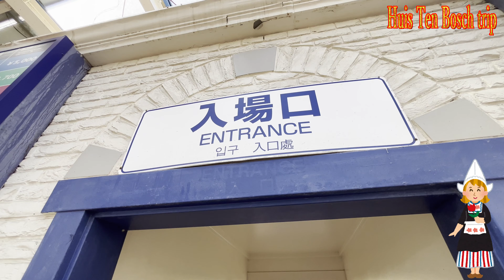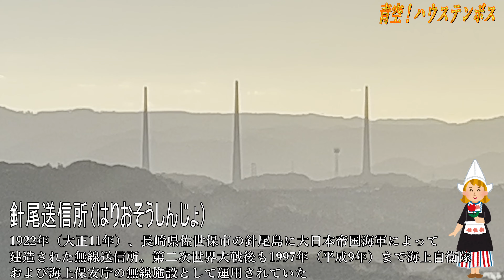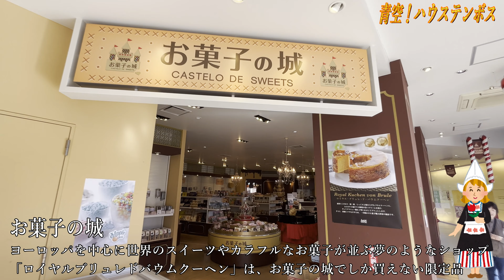【再発見】ハウステンボス 青空広がる一日をスケッチ！広大な敷地に広がる17世紀オランダの街。6kmの運河で彩られる青空バックの幻想的な光景。アミューズメント、ショッピング、美しい花々で心躍ります！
【HTB】ハウステンボスは、東京ドーム33個分の広大な敷地に17世紀オランダの街並みを再現したウォーターフロントリゾート。全長6kmの運河が船を行き交わり、アミューズメント・ミュージアム、ショッピング、レストランが充実。四季折々の花々が咲き誇り、夜になると街全体が美しいイルミネーションに包まれています。
Huis Ten Bosch is a waterfront resort that recreates a 17th century Dutch townscape on a vast site the size of 33 Tokyo Domes. A 6 km long canal carries ships, and there are plenty of amusement museums, shopping, and restaurants. Flowers bloom throughout the year, and at night the entire city is covered in beautiful illuminations.
Huis Ten Bosch 是一家海濱度假勝地，佔地 33 個東京巨蛋大小，再現了 17 世紀的荷蘭城鎮景觀。 6 公里長的運河通行船隻，還有許多遊樂博物館、購物中心和餐廳。一年四季鮮花盛開，夜晚整個城市都被美麗的燈光所覆蓋。

ハウステンボス（オランダ語: Huis Ten Bosch）は、長崎県佐世保市にあるテーマパーク。略称はHTBまたはテンボス。オランダの街並みを再現し、テーマはヨーロッパ全体。東京ディズニーリゾートの1.5倍の敷地面積で、単独テーマパークとして日本最大。ドラマ・映画・CMなどのロケ地としても使われています。佐世保市の町名にもなっており、所在地の住所は「佐世保市ハウステンボス町（まち）1-1」です。
[Huis Ten Bosch]
Huis Ten Bosch (Dutch: Huis Ten Bosch) is a theme park located in Sasebo City, Nagasaki Prefecture. The abbreviation is HTB or Ten Bosch. It recreates the streets of the Netherlands, and the theme is all of Europe. With a site area 1.5 times that of Tokyo Disney Resort, it is the largest independent theme park in Japan. It is also used as a filming location for dramas, movies, commercials, etc. It is also the name of the town of Sasebo City, and its address is 1-1 Huis Ten Bosch-cho, Sasebo City.
[Huis 十博世]
Huis Ten Bosch（荷蘭語：Huis Ten Bosch）是位於長崎縣佐世保市的主題樂園。縮寫為 HTB 或十博世。它再現了荷蘭的街道，主題是整個歐洲。佔地面積是東京迪士尼度假區的1.5倍，是日本最大的獨立主題樂園。也被用作電視劇、電影、廣告等的拍攝地。也是佐世保市的町名，地址為佐世保市惠斯十博世町1-1。

【名称】
「ハウステンボス」（Huis Ten Bosch）は、オランダ語で「森の家」。「Huis」が「家」、「Ten」が「の」あるいは「〜にある」、「Bosch」が「森」です。オランダのベアトリクス王女が住む宮殿の一つ、ハウステンボス宮殿（Paleis Huis ten Bosch）を再現した事から名付けられました。オランダ語の慣用例に基づいた「Huis Ten Bosch」のカナ転写は「ハウス・テン・ボス」。現代のオランダ語では「bosch」という言葉は「bos」として書かれ、「ten」という場所を示す文法的な表現 (te + den) はもう使われていないそうです。

【旅行会社の紹介から】
東京ドームの33個分という広大な敷地に17世紀のオランダの街並みが再現されたウォーターフロントリゾート。ハウステンボスとは、オランダ語で「森の家」という意味。街には船が行き交う全長6kmの運河が走り、様々なアミューズメント・ミュージアム施設をはじめ、ショッピングや、レストランも充実。欧州香る街には、季節の訪れを知らせる四季折々の花々が一年中咲き誇ります。日が暮れた夜にはハウステンボスの街はまるごと光きらめく街へ一変。街のお城や、運河などが美しい光に照らされ、ガーデンや樹木にはイルミネーションがきらめきます。
[From the travel agency introduction]
A waterfront resort that recreates a 17th century Dutch townscape on a vast site the size of 33 Tokyo Domes. Huis Ten Bosch means "forest house" in Dutch. A 6 km long canal runs through the city where boats come and go, and there are various amusement and museum facilities, as well as shopping and restaurants. In this European-scented town, seasonal flowers bloom all year round, signaling the arrival of each season. At night, when the sun goes down, the entire city of Huis Ten Bosch transforms into a glittering city. The city's castles and canals are illuminated with beautiful lights, and the gardens and trees are illuminated with sparkling lights.
【摘自旅行社介紹】
海濱度假勝地，佔地 33 個東京巨蛋大小，重現 17 世紀荷蘭城鎮景觀。 Huis Ten Bosch 在荷蘭語中的意思是「森林房屋」。一條6公里長的運河穿過城市，船隻來來往往，還有各種娛樂和博物館設施，以及購物和餐廳。在這座充滿歐洲風格的小鎮，一年四季鮮花盛開，預示著每個季節的到來。到了晚上，當太陽落山時，整個胡伊十博斯城就變成了一個閃閃發光的城市。城市的城堡和運河被美麗的燈光照亮，花園和樹木被閃閃發光的燈光照亮。

〇開業30周年を迎えたハウステンボスを徹底的に調査・撮影
〇ハウステンボスの宿泊施設フォレストヴィラ
〇光の国ハウステンボスは銀色の世界！
○ナインチェ・プラウスにマイケルもびっくり
〇世界で三台しかないメリーゴーランド